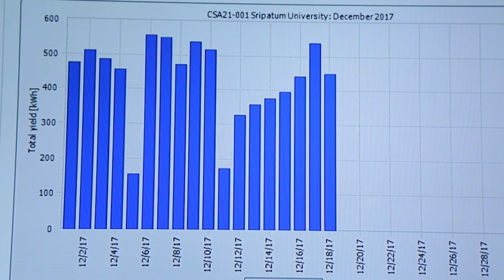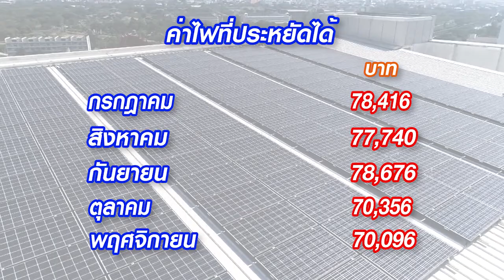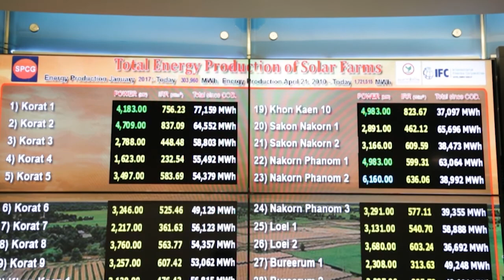SMART ENERGY ตอน Solar อาคาร 40 ปี ม.ศรีปทุม